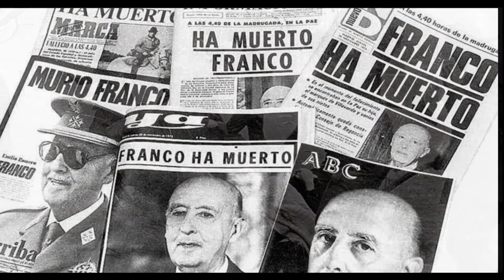Realistas de Madrid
Amparo Serrano de Haro, Profesora Titular de Historia del Arte de la UNED y directora del Grupo Pintoras Españolas, Mujeres del Siglo XX, introduce la exposición Realistas de Madrid celebrada en el Museo Thyssen Bornemisza de Madrid durante los meses de febrero a mayo de 2.016